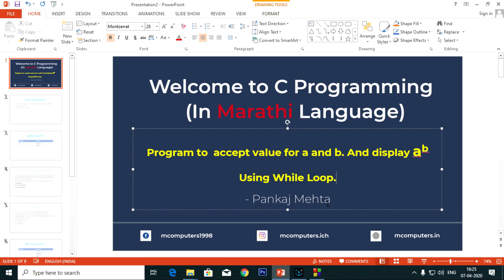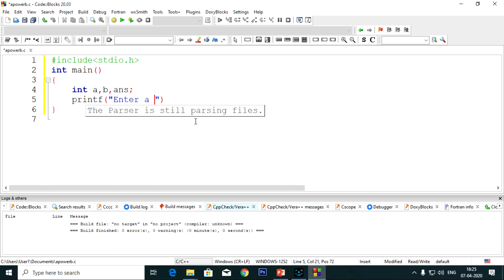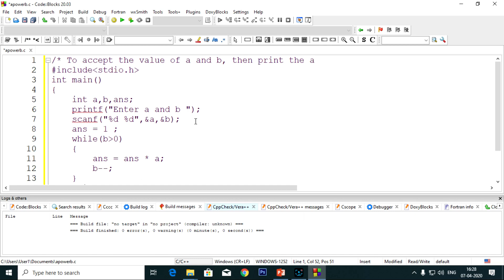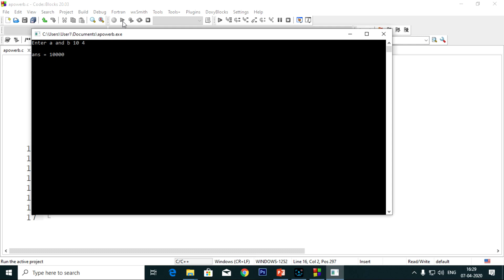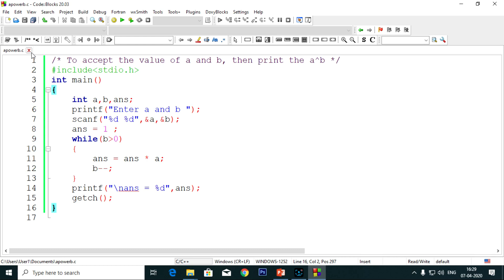Practical 32 - x power y in c | In Marathi | Pankaj mehta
In this video, you will be learning how to find the result of a number raise to other number for ex: 2 raise to 5 equals 32. The logic behind this is very simple i.e WHILE loop. So, to clear your concepts more about loops, watch the video till the end. You are definitely going to enjoy. Keep learning and keep going. Till then Bye! Bye!